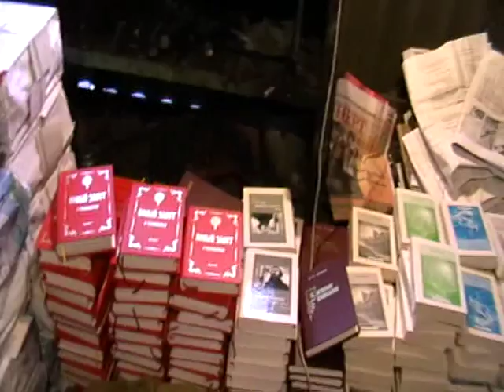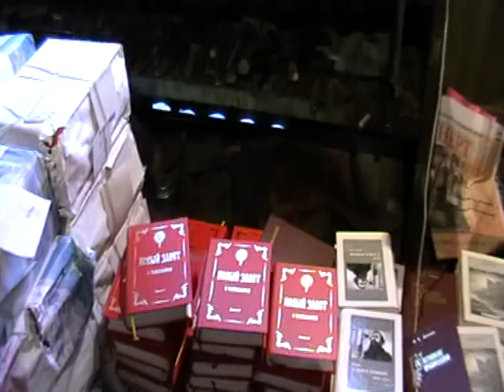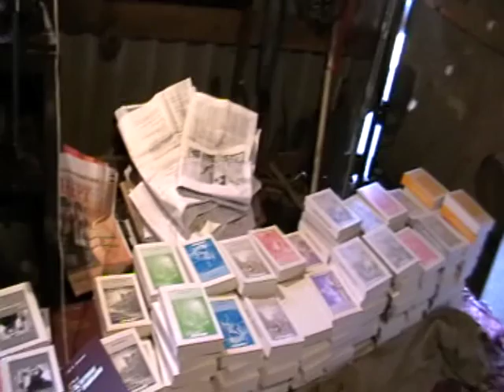2013-06-27 Виктор Савченко о Игнатии Лапкине и его характере 240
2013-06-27  Виктор Савченко о Игнатии Лапкине и его характере 240

Записана: ДАТА НЕ УКАЗАНА (ИСПРАВИТЬ) 2013 года.
Подробнее об этой беседе:
СОДЕРЖАНИЕ:

0:00 -- НАЧАЛО ЗАПИСИ

Собрания.(община)